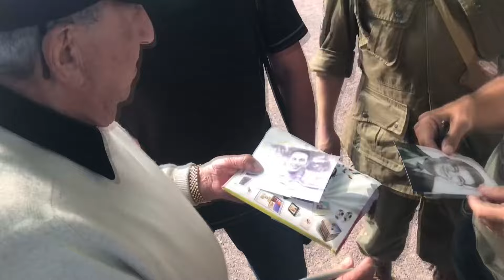Remembering D-Day 80 years later: Largest air, sea, and land invasion ever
Allied forces led by the United States of America, pummeled German strongholds held on French beaches in the northern region of Normandy on June 6, 1944.